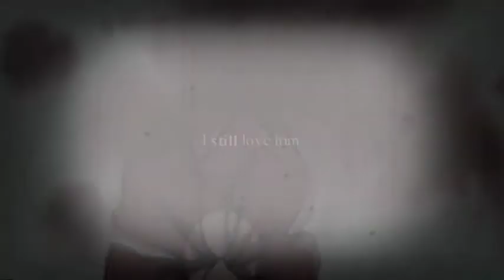national anthem | rouge x roger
INFO:
und gedacht dass man so etwas ja auch in One Piece Version machen könnte. Ich hatte ganz schön Probleme mich für ein Paar zu entscheiden aber am Ende sind es Roger und Rouge geworden. Ich finde es passt sehr gut, auch wenn ich ihre Geschichte ein wenig abgeändern musste..

and thought that something like this should exist in One Piece Version. Had struggle to decide which couple I should choose but in the end it was Roger x Rouge. I think this really fits their story, although I had to change it a little bit.

All Copyrights belong to Toei Animation and Universal Music Group